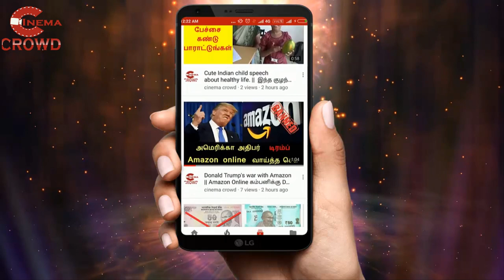தஸ்வந்த் கூறிய உண்மை காரணம் என்ன ? | What dhasvanth told?